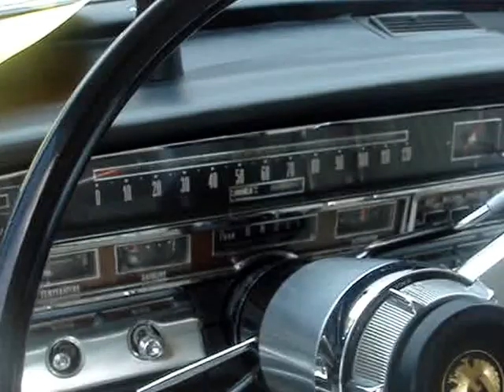1966 IMPERIAL CROWN COUPE - OLD BRAND CONTINUES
Imperial was the Chrysler Corporation's luxury automobile brand between 1955 and 1975, with a brief reappearance in 1981 to 1983.  The Imperial name had been used since 1926, but was never a separate make, just the top-of-the-line Chrysler. However, in 1955, the company decided to spin Imperial off as its own make and division to better compete with its North American rivals, Lincoln and Cadillac, and European luxury sedans such as the Mercedes-Benz 300 Adenauer, the Mercedes-Benz 600, and the Rolls-Royce Silver Cloud.  Imperial would see new body styles introduced every two to three years, all with V8 engines and automatic transmissions, as well as technologies that would filter down to Chrysler corporation's other models. For the 1955 model year, the Imperial was launched and registered as a separate make, apart from the Chrysler brand. It was a product of the new Imperial Division of Chrysler Corporation, meaning that the Imperial would be a make and division unto itself, and not bear the Chrysler name.  Chrysler Corporation sent notices to all state licensing agencies in the then-48 states that the Imperial, beginning in 1955, would no longer be registered as a Chrysler, but as a separate make. Chrysler introduced Forward Look Styling by Virgil Exner, who would define Imperial's look, and the look of cars from the other four Chrysler divisions, from 1955 to 1963.  Even as early as in 1954, Chrysler Corporation ads at the time began to visibly and consciously separate The Imperial from the Chrysler Division car line in the eyes of the public, to prepare for the big change coming in 1955.  Once the "Imperial" brand was introduced, Cadillac no longer used the "imperial" name for the top-level limousines starting in 1955.  For the 1957 model year, the Imperial received its own platform, setting it apart from any other division of Chrysler. This would last through the 1966 model year. Imperials during this period were substantially wider, both inside and out, than other Mopars with front and rear shoulder room equal to 64.0 inches and 62.0 inches respectively.  One advantage of Imperials of this vintage was their strength; their crashworthiness got them banned from most demolition derbies for being too durable and too tough to take down.  The 1966 Imperial was the final year for the Imperial platform that was first introduced in 1956 for the 1957 model year. All subsequent years through 1966 used this same basic platform with annual changes to the body sheetmetal. However, the Imperial still used the wrap-around windshield that had been dropped by most other makes for entry and exit room when they almost all simultaneously downsized for 1961.  The 1966 model year saw a change to an egg-crate grille. The glass headlight covers lost the etched lines but gained twin 24k gold bands around the perimeter. The trunk lid bulge became more squared off with a smaller Imperial script off to the side. The back-up lights were moved to the lower bumper, nearly doubling taillight size. The Claro Walnut trim that had been introduced the previous year was used more extensively and would be replaced the following year. The 413 cubic inch engine that had been standard since 1959 was replaced with a 350 horsepower 440 cube engine.  The three Imperial models again this year is the Crown, the LeBaron, and the Crown Imperial.  The Crown level offered a hardtop coupe, a hardtop sedan, and a convertible coupe.  This hardtop coupe is one of 2,373 like it produced and had a base price of $ 5,887.  The only engine for Imperials is a V8 440 cube with 350 horses.  There are eighteen paint colors for this year's Imperial.  This example is finished in Persian White over Ruby.  New this year is the grille which is now a series of mesh rectangles and the signature pseudo spare tire bulge being more subdued.  You can see that the interior is spacious and plush as to be expected with a luxury car like this.  The rear end features the taillights now incorporated into the rear bumper and that large Imperial emblem centered within that upper bumper.  Next year, Chrysler will bring back the Imperial into it's main stream unibody family.  Thanks very much for viewing this original surviving 1966 Imperial Crown Coupe.